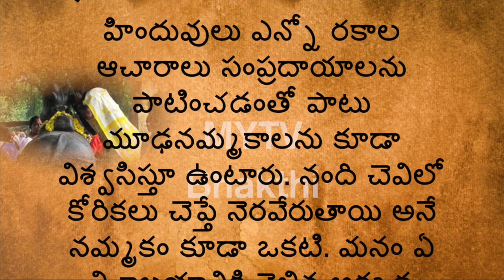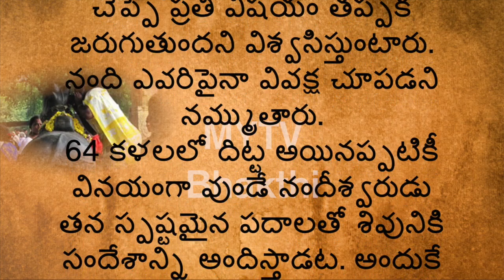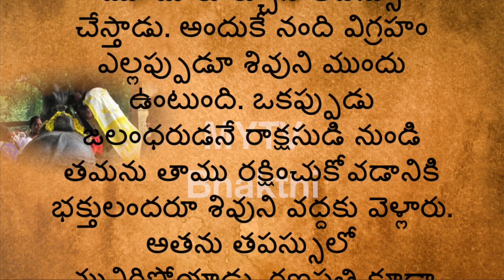Nandi,నందీశ్వరుని చెవిలో చెప్పిన కోరికలు నెరవేరుతాయా ఇందులో నిజమెంతఉందిdevotional mytvbhakthi,new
MYTV Bhakthi
New
shiva ,shiv,